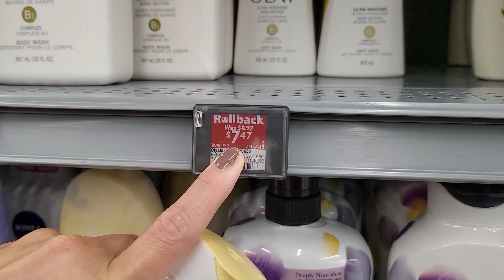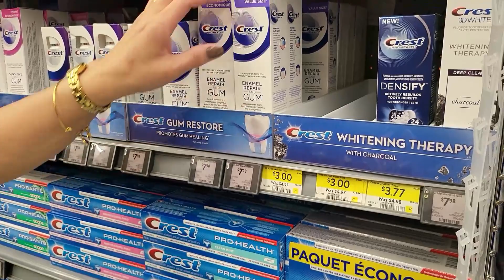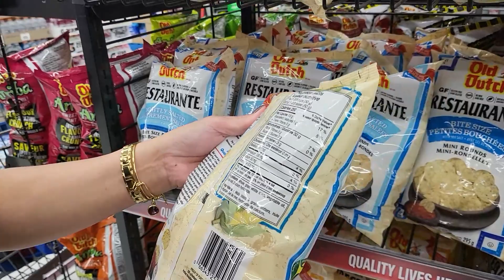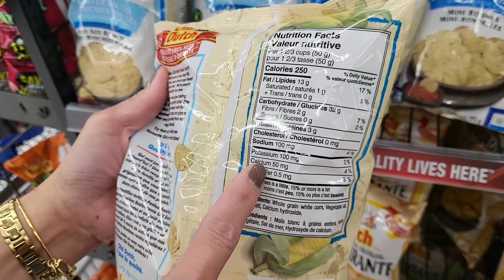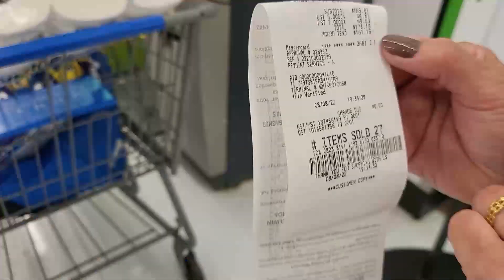SAAN AABOT AND $300 NA GROCERIES DITO SA CANADA?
SA TAAS NG INFLATION RATE SAAN AABOT ANG $300 NA GROCERIES SA WALMART?